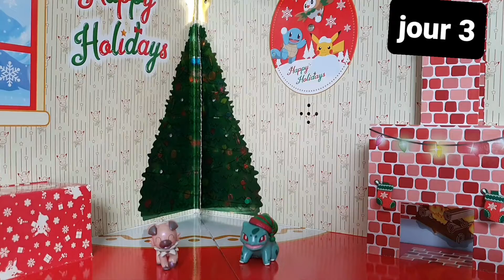JOUR 3 🎁 Calendrier de l'avent POKÉMON Deluxe 2022 !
Comme chaque année sur ma chaine j'ai le plaisir de faire des ouverture de calendriers de l'avent.
Bonne vidéo a vous et bon mois de noel a tous.